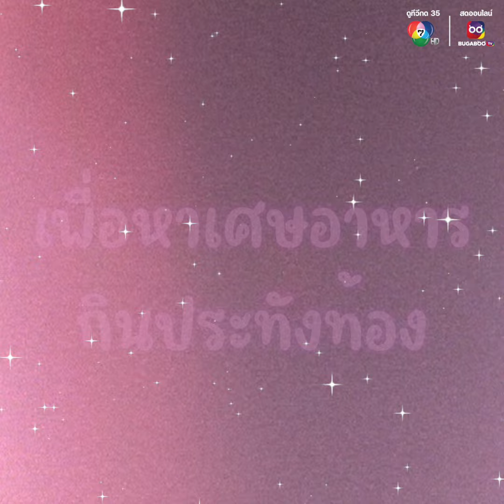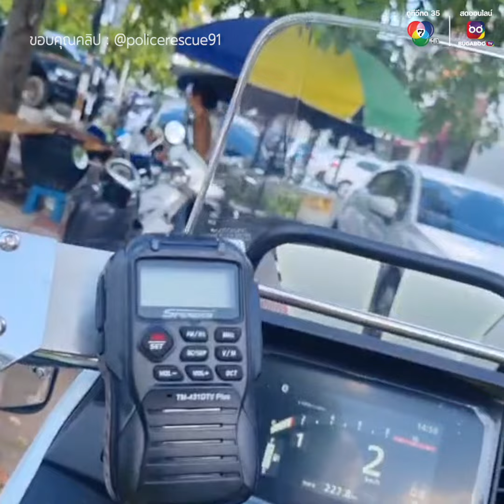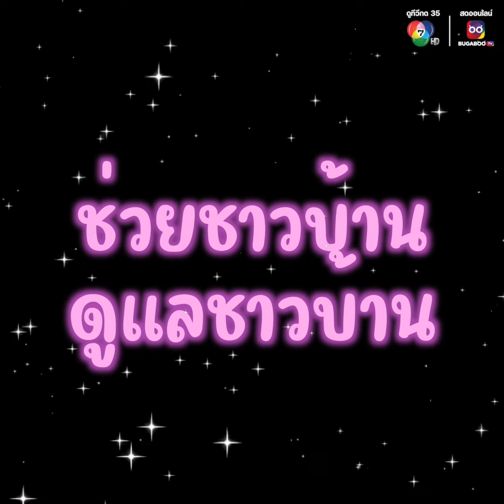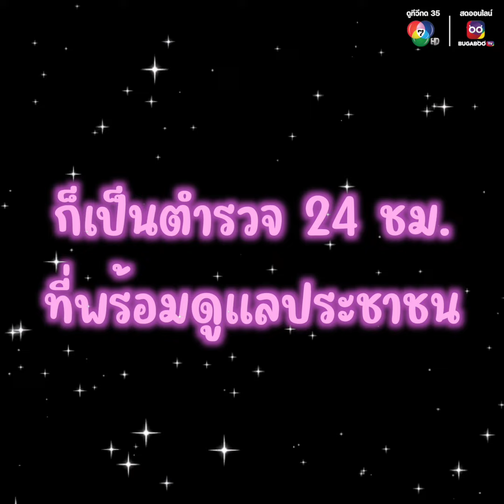ชื่นชมตำรวจของประชาชน ห่วงใยชายเร่ร่อน | ชื่นชมช่วยแชร์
"ต้องหิวขนาดไหน ถึงได้คุยเศษอาหารในถังขยะกิน" ชื่นชมช่วยแชร์ ประชาชนชาวเน็ตยกให้เป็น ตำรวจของประชาชน ขอแท้ "ด.ต.เจริญ” ตำรวจจราจร สภเมืองอุดรธานี มีห่วงใยชาย คนเร่ร่อน กำลังคุ้ยขยะหาเศษอาหารกินประทังท้อง จึงช่วยซื้ออาหารให้กินคลายหิว